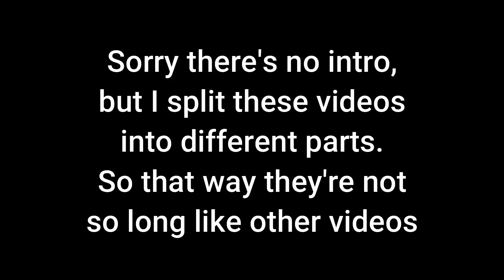How Fancy! 🎀| Untitled Goose Game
Today me and Baby Foxy went to the shop in town, chased the boy into the phone booth, and more! We also found a ribbon,

(The reason why i have posted a lot a videos lately is because i haven't posted in a while so i tried to make up for it.)